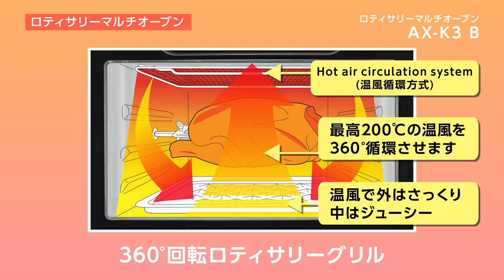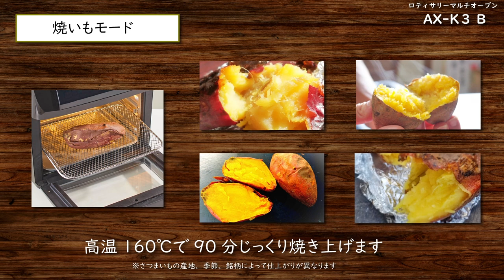ロティサリー マルチ オーブン/Rotisserie Multi Oven AINX(アイネクス)株式会社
AINX株式会社より、ロティサリー マルチ オーブン　AX-K3B　のご案内です。

“興味はるけど、普段の生活でロティサリーを使う事は正直少ない”そんなエンドユーザー様のご意見を参考にして、製品開発を行いました。

一人で、家族でオーブン機能としてはもちろん、コーヒー豆のロースト機能や低温調理機能に加え、パーティーや特別な時にロティサリーとして使えます。

“8in1”
付属のパーツを組み替える事で、ロティサリーはもちろん、普段使いのオーブンにも変化し、様々な料理をお楽しみ頂ける商品です。

“デザイン性”
コンパクトかつこれまでのロティサリーやオーブンにはなかった斬新なデザインが特徴です。